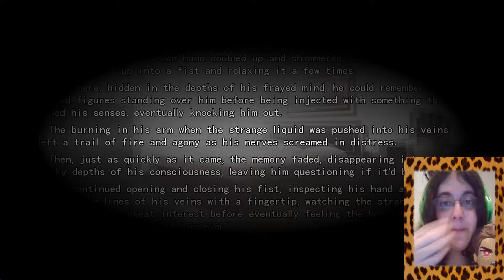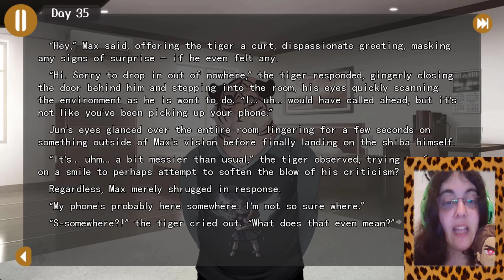Tennis Ace [JUN] Parte51-EL PUNTO DE QUIEBRE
No... Regreso el dolor...

Retomamos la ruta de Jun y cuando parecia que todo iba bonito y mejorando la salud mental de nuestro Max... Los reporteros atacan ocasionando un punto de quiebre...

• Mis Redes •